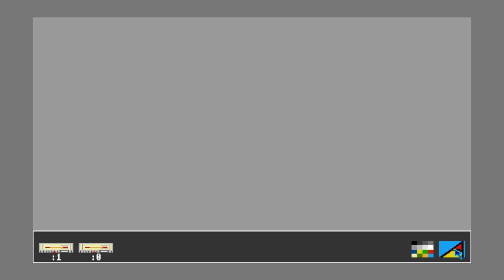Acorn Archimedes 305 (RISC OS 2.00)